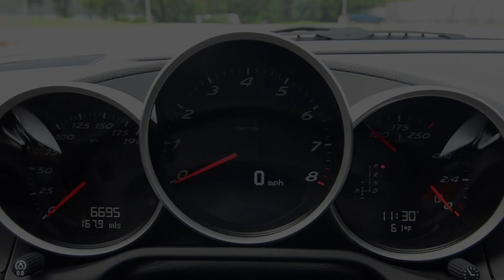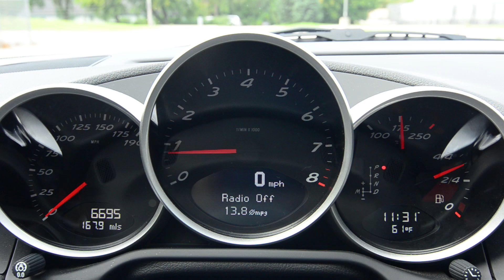2012 Porsche Cayman R - WINDING ROAD Quick Drive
It's been a good month here at the Winding Road office. This week we bring you the 2012 Porsche Cayman R.